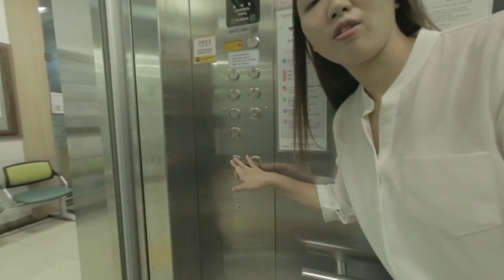I am happy that you’re with me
▶ This video presents a pleasant and healthy journey that people living with dementia and dementia partners walk together
▶ The following video is based on a true story.